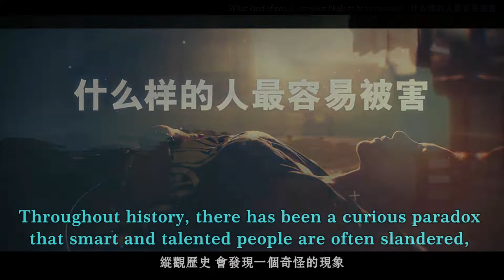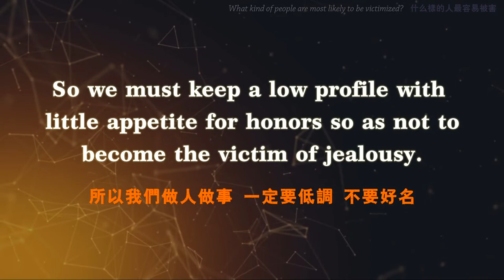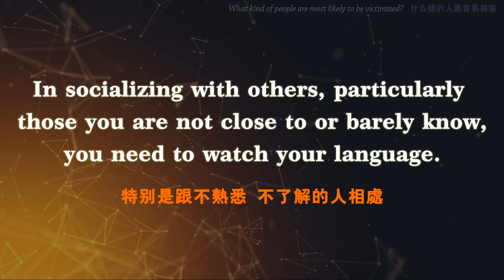【ENG SUB】What kind of people are most likely to be victimized 什么样的人最容易被害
纵观历史，会发现一个奇怪的现象：就是聪明有才华的人，往往都会遭到谗谤、陷害乃至以至死地。这是为什么呢？
Throughout history, there has been a curious paradox that smart and talented people are often slandered, framed and even doomed to death. So, why is this?

圣人老子说：“聪明而有深刻观察力的人，学识渊博，辩才无碍，但往往离死地不远了，因为这样的人平时总是喜欢议论别人的过错，喜欢揭发别人的恶行，所以常常遭至危险及身”。
The sage Lao Tzu said, "People with high intelligence and profound observations are generally knowledgeable and eloquent, but often not far away from death. Because they are vicious gossips who always enjoy exposing others’ misdeeds, which often leads themselves into danger."

聪明的人，悟性高，才思敏捷。
Smart people are intelligent and sharp.
但是往往这样的人都有些傲慢，喜欢评议别人的过错，针砭时事，很容易就得罪人了。
But they are also arrogant, gossipy, critical of social ills, which can easily offend others .

平常聊个天、喝个茶，可能还好一点，但一旦落了笔写在纸上，或者是录成视频传播到网上，流通出去以后，就会被人陷害。
It doesn’t matter so much with a little chat while tea-break, but once these words are written on paper, or recorded into video and circulated through Internet, they will be framed.

人啊，不炫耀自己的人很少。
People! Very few are against showing off.
有才华的人哪有不炫耀的？
Talented people are no exception.
有一点什么本事，都唯恐天下人不知。
They are always bragging about their so-called capacity.

这归根结底还是好名啊！为什么喜欢评论别人的过错呢？
They are fond of fame after all! Why do we like to comment on others’ faults?
其实还是因为要显示自己的学问和才能超出常人。
It is to show that they are more intelligent and capable than others.
这样就容易遭人嫉妒和陷害。
As a result, they become the victim of jealousy and frame-up.
中国古代因为说话惹祸而坐牢乃至被砍头的人比比皆是。
The number of people who were imprisoned or executed for their speech or writing is legion.

所以我们做人做事一定要低调，不要好名，以免招人嫉妒。
So we must keep a low profile with little appetite for honors so as not to become the victim of jealousy.
特别是跟不熟悉、不了解的人相处，说话尤其要注意分寸，不然的话，很可能给自己招来麻烦。
In socializing with others, particularly those you are not close to or barely know, you need to watch your language.  Otherwise, it is very likely to get yourself into trouble.

WeChat ID：sakyaYM
WeChat Official Accounts ：YM PURELAND
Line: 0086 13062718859